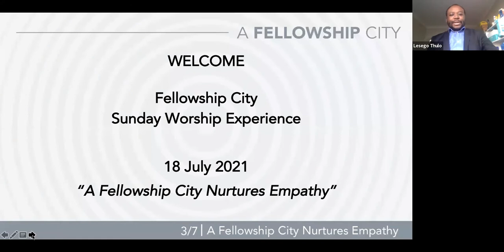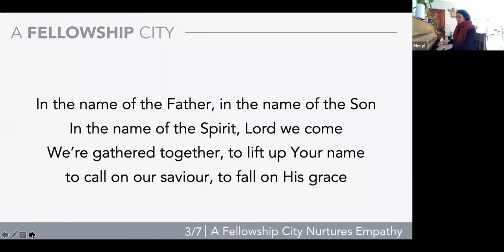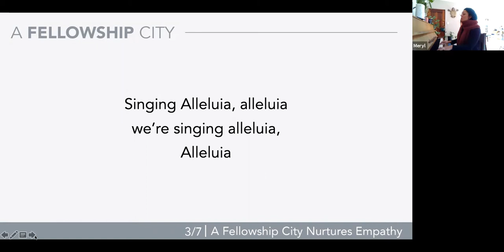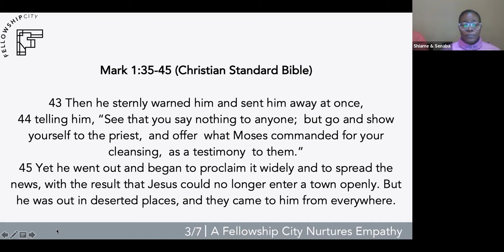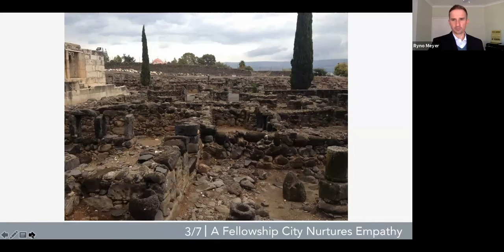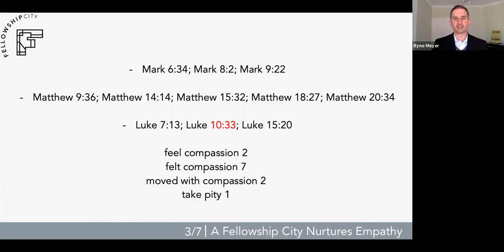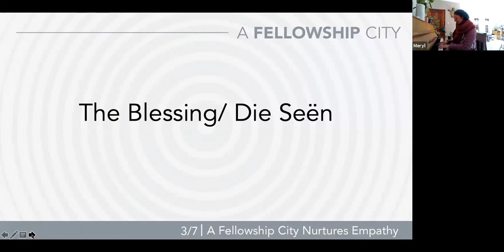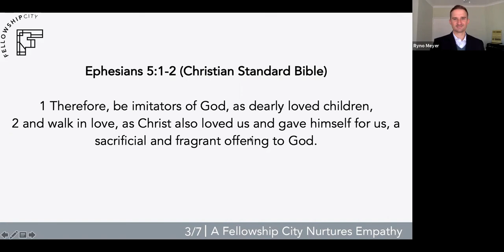A Fellowship City Nurtures Empathy - Sunday Worship 18 July 2021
This is the third sermon in our series titled "A Fellowship City".
Every week’s theme will start with “A Fellowship City nurtures”.
With each theme we are asking "If the city becomes a Fellowship City, what would it look like?"

This week we looked at Empathy, A Fellowship City Nurtures Empathy

The sermon title: "A Fellowship City Nurtures Empathy".
The teaching text: Mark 1:35-45 (CSB)

You are welcome to join us next Sunday at 09:30 for our Sunday Worship Experience.